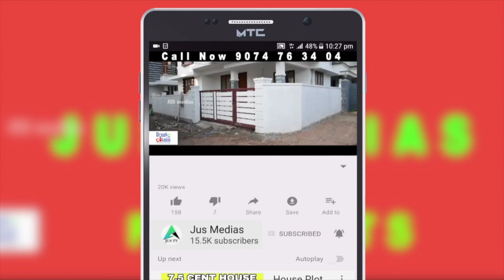Plot For Sale In Ernakulam | Vypin | Nayarambalam | House Plot Sale in Kochi | Below 3 lakhs only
PlotFor Sale In Ernakulam
Near Vypin
nayarambalam
10 Cent House plot
Asking price 3 lakhs Per cent
Owner Name : Mr Sreejith
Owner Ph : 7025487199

Published by

JUS MEDIAS
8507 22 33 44